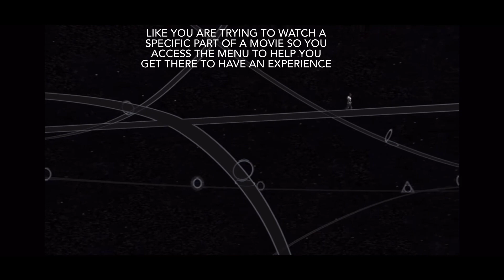Proof this is actually Anakin Skywalker in the world between worlds / Ahsoka Theory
Anakin Skywalker has returned!!!